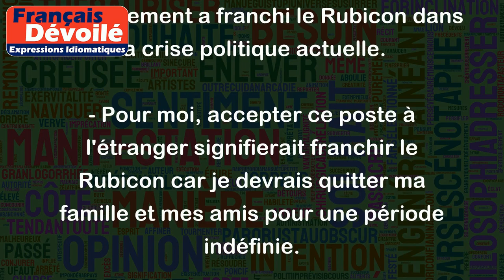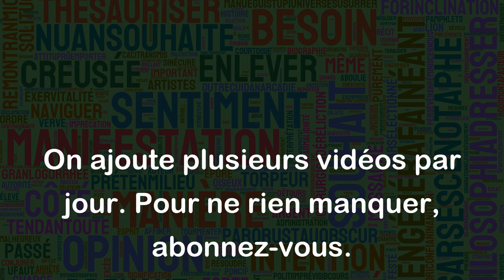Franchir le Rubicon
"Franchir le Rubicon" est une expression française qui signifie prendre une décision importante et irréversible, qui peut avoir des conséquences graves ou qui représente un point de non-retour.
L'origine de cette expression remonte à l'Antiquité, lorsque Jules César a décidé de traverser le fleuve Rubicon qui marquait la frontière de la Gaule cisalpine, alors qu'il avait été averti que s'il le faisait, cela entraînerait une guerre civile. César aurait prononcé la phrase "Alea jacta est" (les dés sont jetés) pour exprimer le caractère irréversible de sa décision.
Exemples :
- J'ai finalement pris la décision de quitter mon job pour me lancer dans l'entrepreneuriat. J'ai franchi le Rubicon.
- En refusant de faire compromis, le gouvernement a franchi le Rubicon dans la crise politique actuelle.
- Pour moi, accepter ce poste à l'étranger signifierait franchir le Rubicon car je devrais quitter ma famille et mes amis pour une période indéfinie.